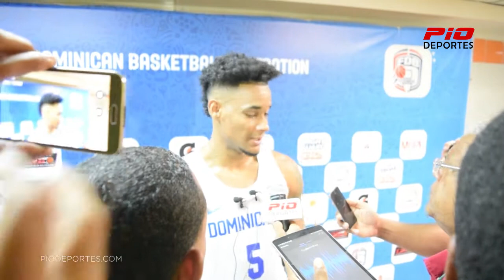Víctor Liz - Luego de la victoria frente a Islas Vírgenes (24-11-2017)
Víctor Liz habla de su actuación tras la victoria de Dominicana frente a Islas Vírgenes en la FIBAQualifers